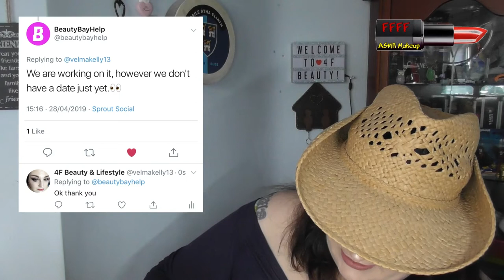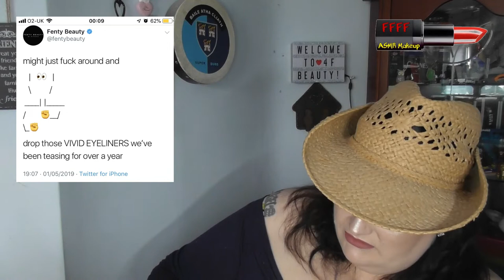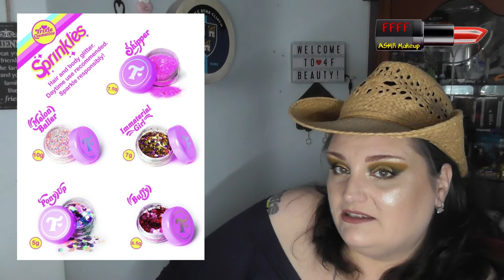Buy or Bye Bye Bye - Episode 2 | ASMR Makeup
Here's a super long film where I discuss the new makeup releases and what I think of them.  I know how much people love when these are longer sooooo this one is a two drink film lol.  I hope you enjoy this.  Let me know what you think of the releases that I mention and whether or not you have bought or are intending to buy any of them.